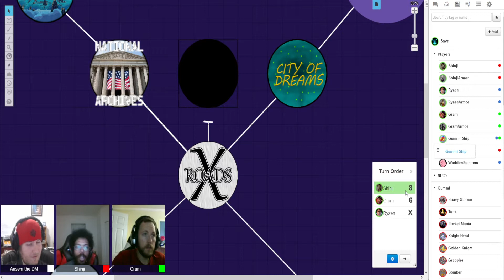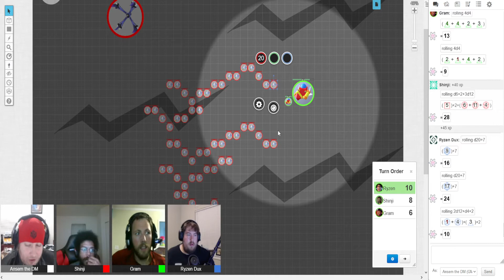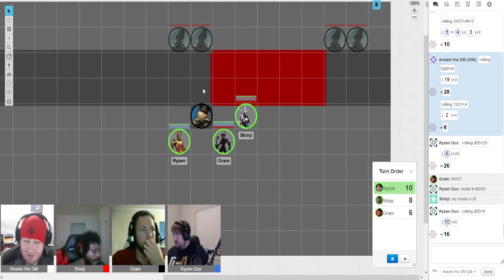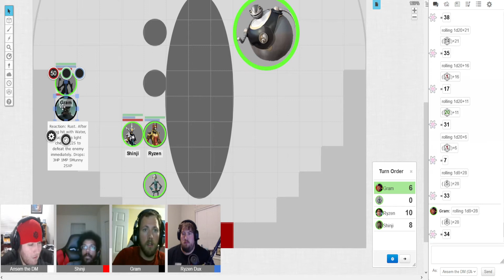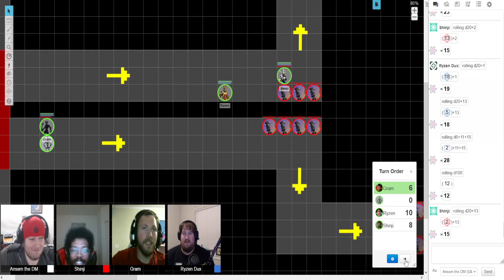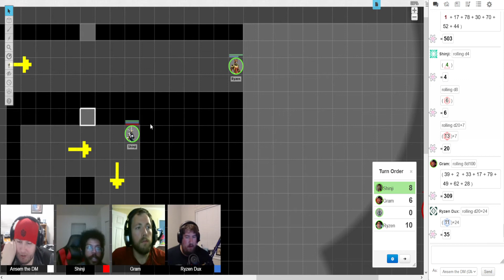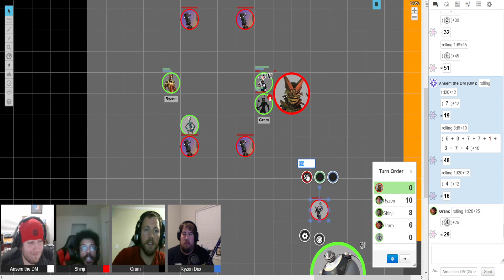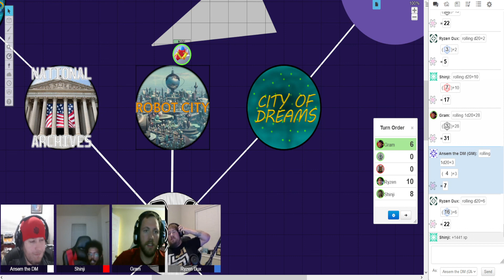Kingdom Hearts D&D Part 33: Robo-tastic!